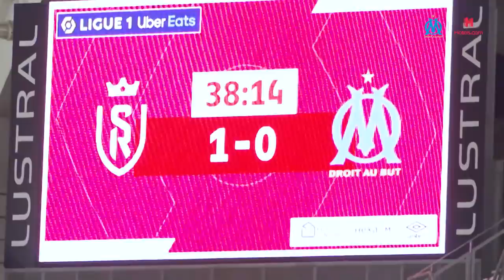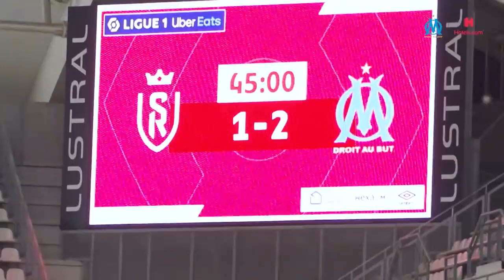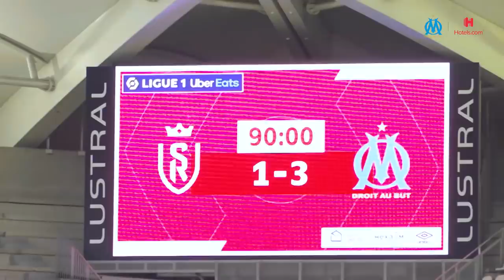Reims 1-3 OM l Les coulisses de la victoire 🔥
3 buts face à Reims et 5 victoires en 7 matchs pour Jorge Sampaoli !

Nos Olympiens se déplaçaient à Auguste-Delaune pour le compte de la 34ème journée de @Ligue 1 Uber Eats ! L’entraineur argentin reconduit son désormais traditionnel 5-3-2, avec le retour de Nagatomo dans le couloir gauche ! Alors que l’OM est mené au score en 1ère mi-temps, c’est Dimitri Payet qui sonne la révolte dans le camp olympien en égalisant ! Arek Milik permet coup sur coup aux Marseillais de prendre l’avantage, juste avant le retour aux vestiaires. Les rémois rapidement réduits à 10 en seconde mi-temps, nos Olympiens prennent le match à leur compte en faisant le break : doublé de Payet, bien servi par Valentin Rongier qui effectuait son grand retour sous le maillot bleu et blanc ! Une victoire importante pour l’OM qui reste au contact de Lens dans la course à l’Europe.

« Le sprint est lancé », un nouvel épisode de Jour de match présenté par @hotelsdotcom